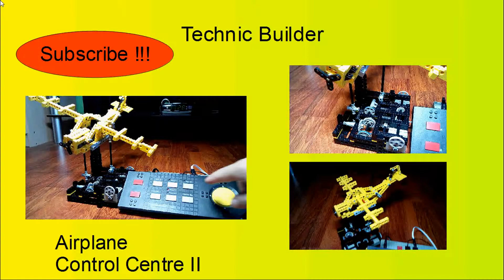Lego Technic motor power aircraft v.1.0